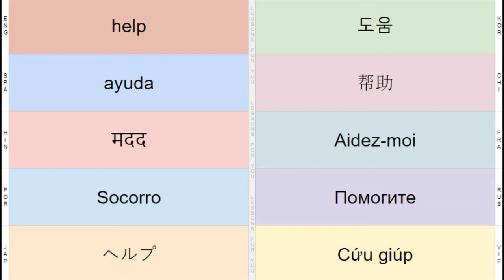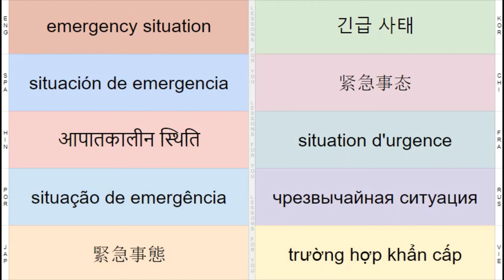Portuguese Vocabulary 104, Emergency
Socorro
ambulância
Primeiros socorros
Kit de primeiros socorros
polícia
relatório
ladrao
caminhão de bombeiros
bombeiro
fogo
Extintor de incêndio
Paramédicos
situação de emergência
um estado de emergência